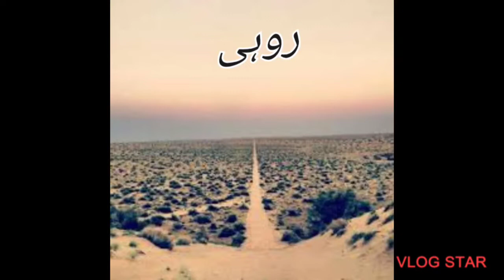Top visited places in Rahim Yar Khan